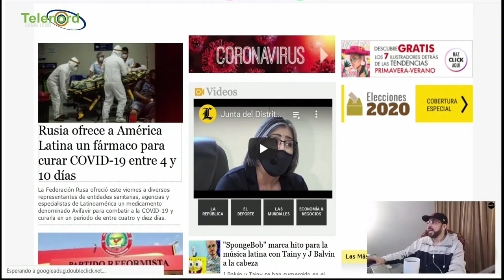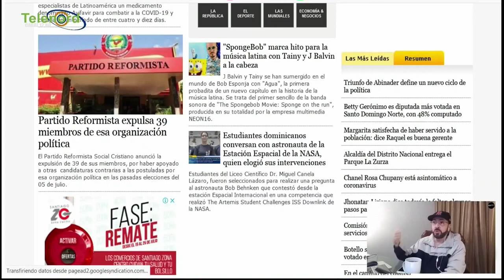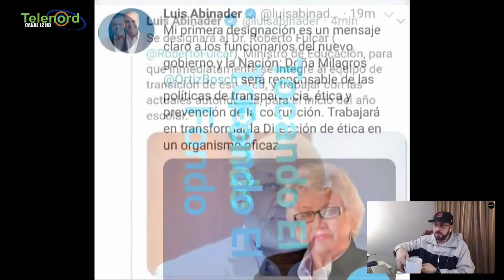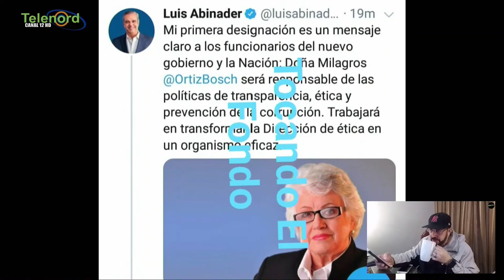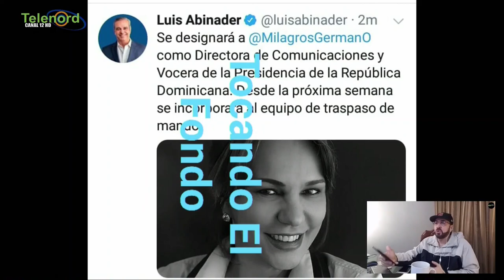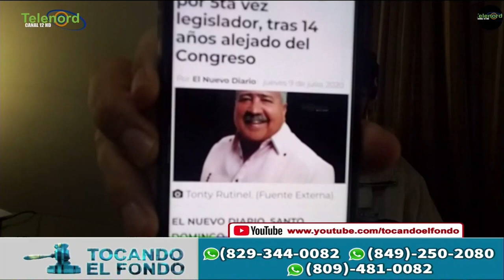Los primeros nombramientos del próximo gobierno de Luis Abinader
Los primeros nombramientos del próximo gobierno de Luis Abinader lo cuenta Pitágoras Pitágoras Vargas